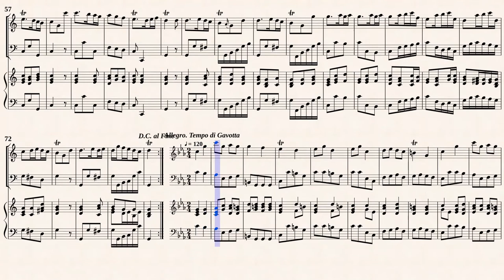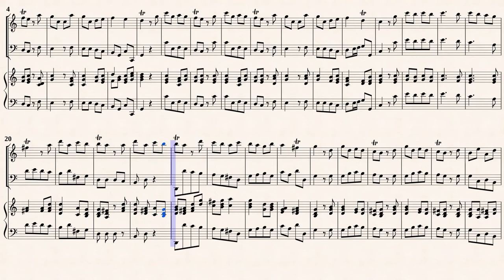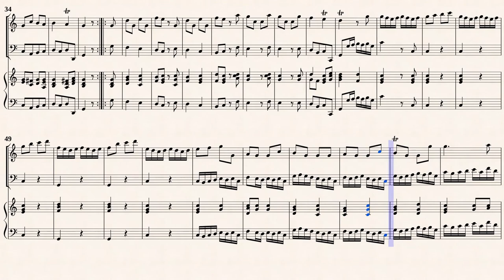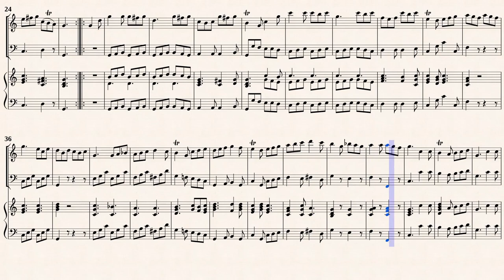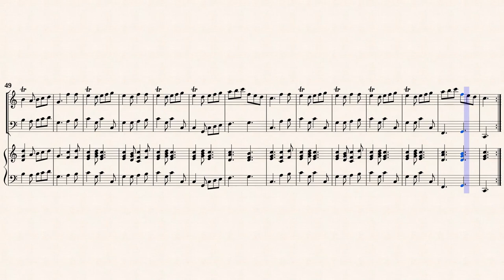Chedeville, N._ Musette Sonata Op.13 No.1 G-Dur [Rec, Bsn, Hch]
Nicolas Chédeville (1705 — 1782)
Arr.ed by : Walter Upmeyer (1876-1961)
Sonata No.1 in G-major for musette
(or vielle, recorder, flute, oboe, violin), continuo
from " Il pastor fido, Op.13 "
Transcribed  for Rec, Bsn, Hch,
from IMSLP#101407 PDF File.